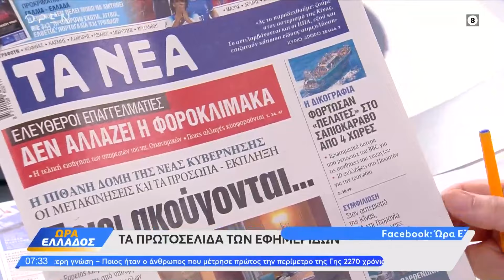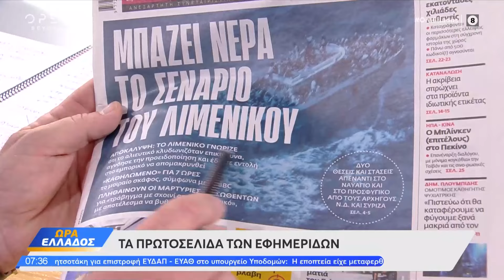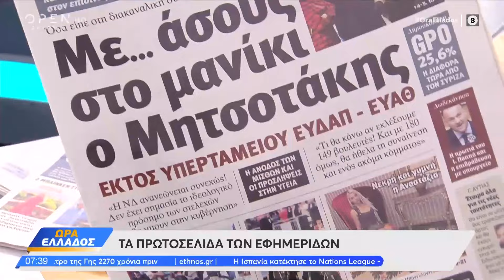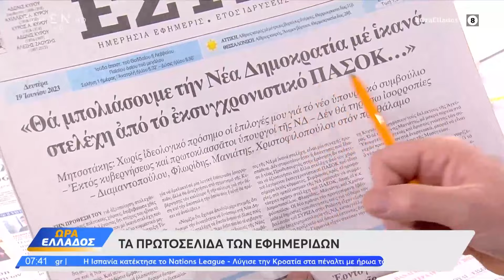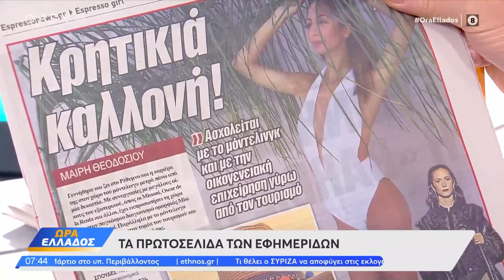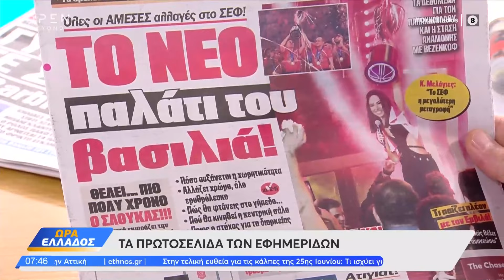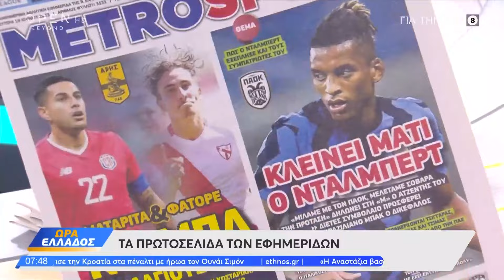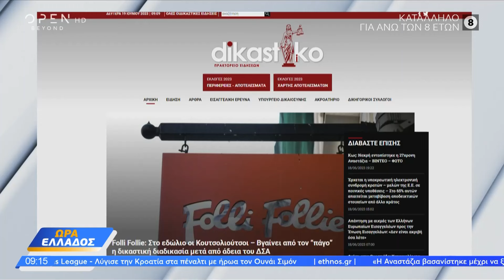Ώρα Ελλάδος 19/06/2023 | OPEN TV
Γίνετε μέλος στο κανάλι του OPEN για να αποκτήσετε πρόσβαση σε προνόμια:
Το πολύνεκρο ναυάγιο ανοιχτά της Πύλου, το τροχαίο στον Κηφισό, αλλά και η επιχείρηση διάσωσης μεταναστών ανοιχτά της Καλύμνου από Λιμενικό και Πολεμικό Ναυτικό, ήταν στην κορυφή της θεματολογίας. Στην εκπομπή μίλησαν η Σοφία Βούλτεψη, ο Χρήστος Ρόκος, ο Μανώλης Χριστοδουλάκης, ο Βασίλης Κικίλιας, ο Μίλτος Χατζηγιαννάκης και ο Παναγιώτης Δουδωνής.